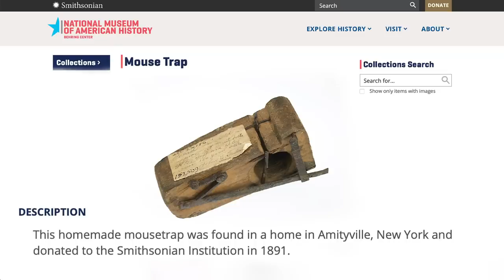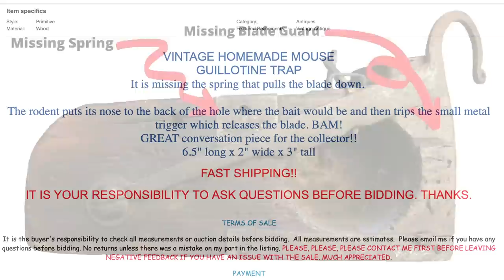Antique Guillotine Mouse Trap - $1,000 Mousetrap - Mousetrap Monday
Antique Guillotine Mouse Trap